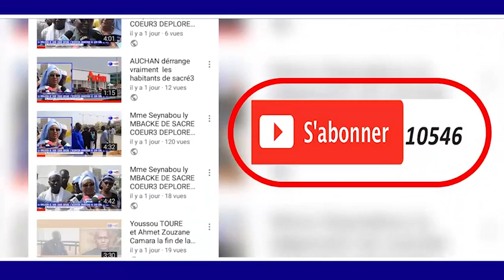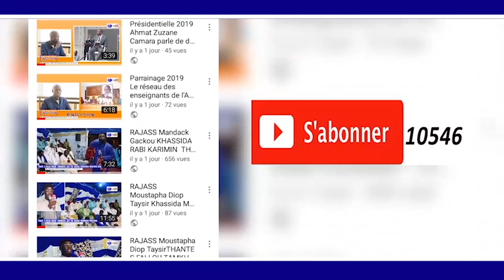DARRA S.MOUSTAPHA SY DJAMIL GAMOU DAROU SALAM GAYE BAMBILOR 1440H 2019 Oustas alin sall